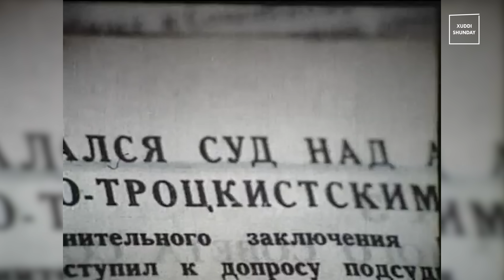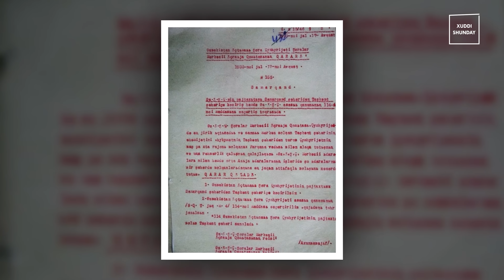Nega poytaxt SAMARQAND emas TOSHKENT? | Tarix | Xuddi shunday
Toshkent, O’zbekiston poytaxti. Shu shaharda tug’ildim, o’sdim. Mani bir savol doim qiynagan. Nega aynan Toshkent poytaxt qilingan. Buni kim hal qilgan va nima sababdan?

Bugungi sonimizda siz Toshkentni Qozog’istonga o’tib ketishi xavfi va uni olib qolgan odamlar haqida bilib olasiz. Qisqa, ammo qiziq son, oxirigacha ko’rishni maslahat beraman.